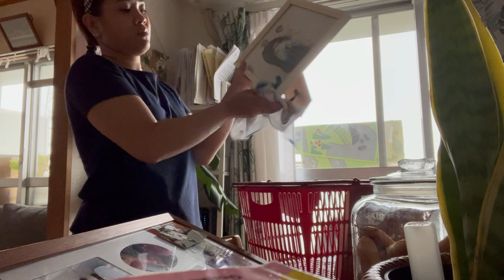Part3 finally natapos din sa paglilinis change style nanaman sa sofa